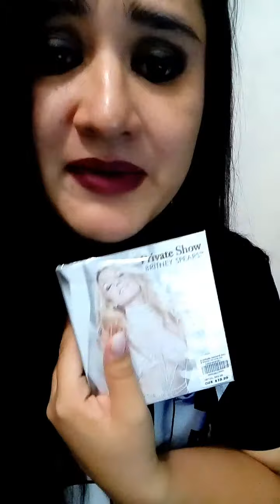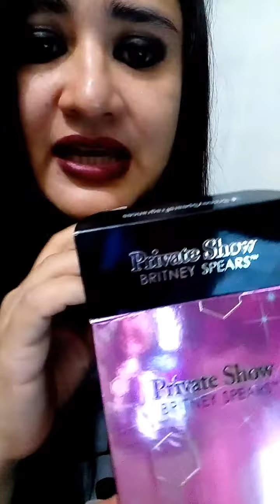BRITNEY SPEARS PRIVATE SHOW FRAGANCIA/MI OPINIÓN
Holaaaa...
(POR CIERTO EL FINAL FUE INESPERADO ALGO CÓMICO) E IGUAL PUNTOOOO IMPORTANTEEE JAJAJA LAS NOTAS SON DEL PRIVATE SHOW VIP. Y SI, ERROR MIO MIL DISCULPAS. Y MI NARIZ QUE TAMBIÉN ME TRAICIONA CON NOTAS QUE NADA QUE VER JAJA.🙊😝😝😝
🙌 disculpen las partes que se me cortaron feo! pero no me di cuenta hasta que edite, ya iré mejorando.  :)

Amas a Britney? Créeme que esta fragancia la amarás.
¿Me regalas tu tiempo?

No soy experta pero si puedo regalarte un rato de risas.